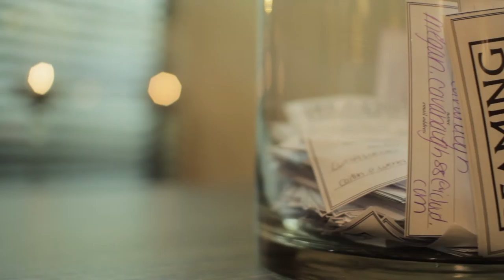Free Wedding DJ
This video is about Winner